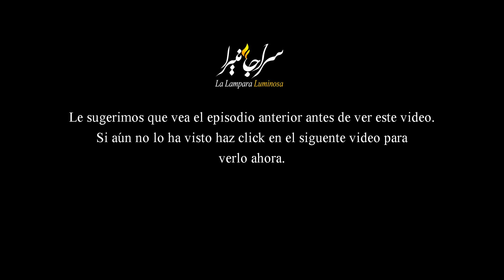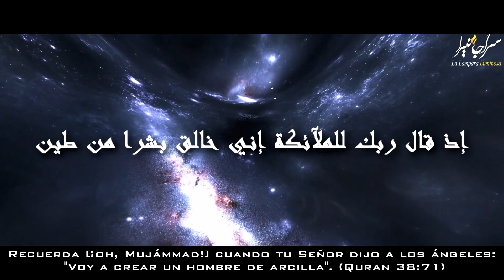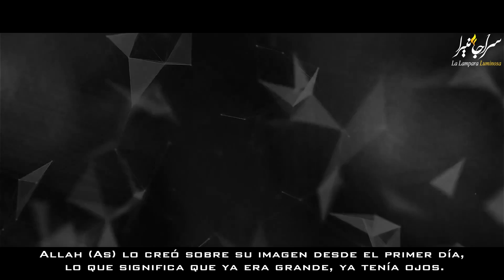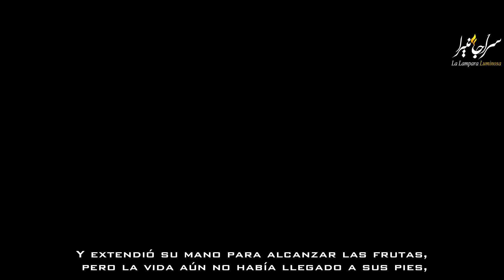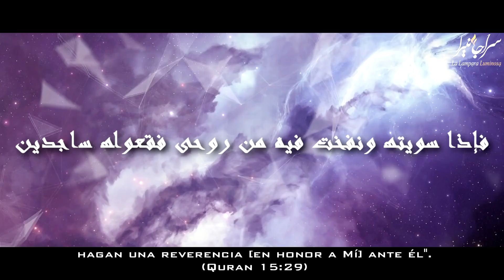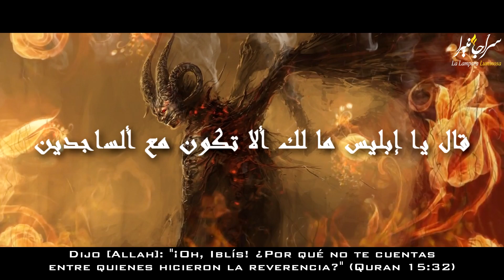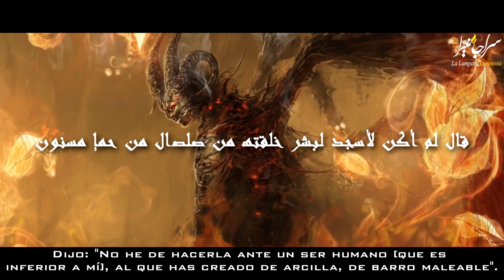La Creación De Adam Y La Arrogancia De Iblis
AVISO DE DERECHOS DE AUTOR:
Permitimos que cualquier persona traduzca nuestro contenido y vuelva a compartir videos, pero el video debe permanecer marcado bajo el nombre de La Lampara Luminosa(con nuestro logotipo y enlace de canal) todos los oradores y artistas también deben ser acreditados en la descripción.